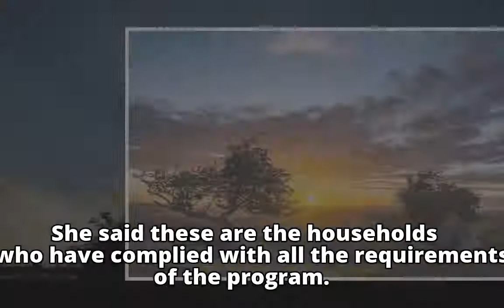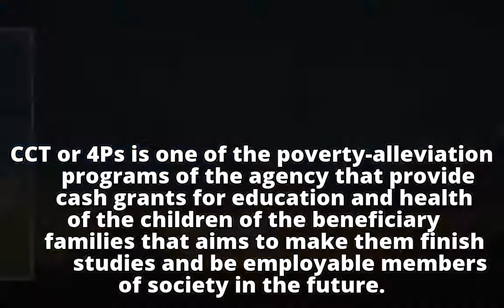P864-M aid given to 4Ps beneficiariesP864-M aid given to 4Ps beneficiaries